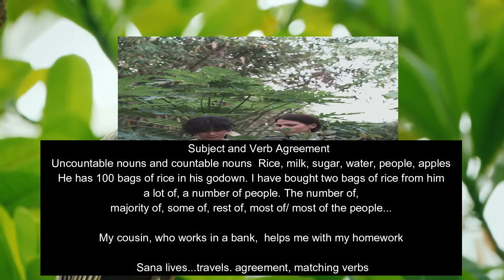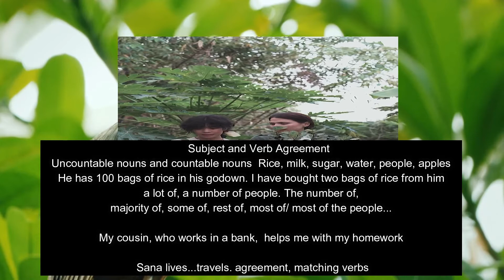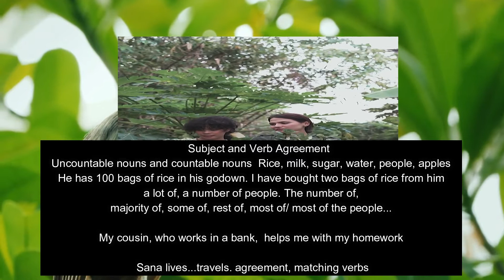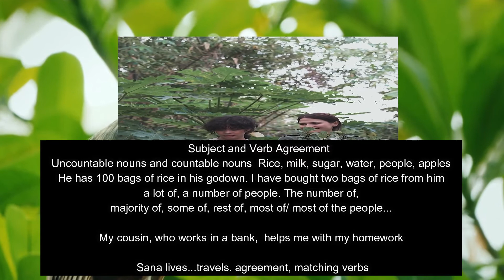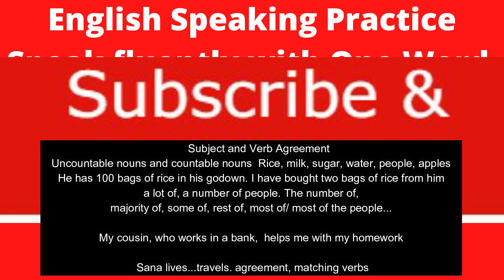English Speaking Practice| Complex English Sentences| double subjects and verbs Jobs Test Quiz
How to make different sentences with just one word. Verbs Prepositions nouns Gerunds pronouns Past participles Subject object Adjectives Adverbs Conjunctions   Parts of Speech.  You can make different English sentences with one word. For English Speaking Practice, think in English about your Daily Activities and make sentences.